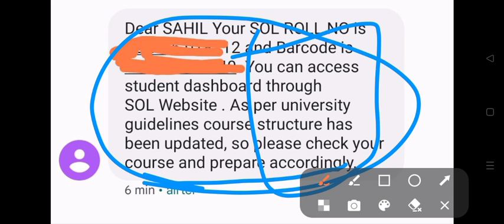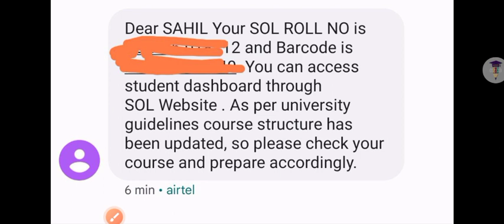SOL BA PROG First Semester Course Structure has been Updated 2023 | Sol 1st Semester Exam 2023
Thanks For
Watching.